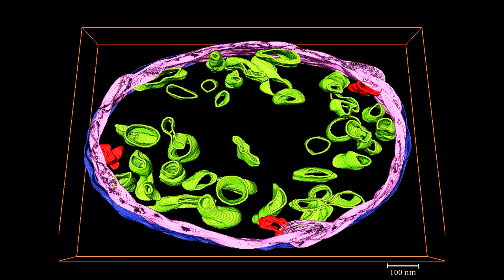Mitochondrial Therapy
Today we're gonna talk about how to assembly a mitochondrial genome with next generation sequence (NGS) data. This is kind of a follow up project from my master thesis. In my master project I looked at the sotonefly Dinocras cephalotes and it's population structure in the Sauerland region. Basically I sequenced CO1, the barcoding gene and also I developed new microsatellite markers from 454 sequencing data. And with this 454 data we are also now going to assembly the mitochondrial genome of Dinocras cephalotes. I do this together with a bachelor student and here is how it works. The starting point of the project is the 454 data. So if you look into a cell, you have your nuclear genes in the core and then around in the cytoplasm you have a lot of mitochondria.

And those mitochondria also have a small genome and for sequencing you extract your DNA out of the cell and then you're going to fragment your DNA into small pieces and you make a selection for a certain size range and put those pieces onto the sequencer. The main goal of the sequencing was, to obtain some microsatellite sequences for marker development. We didn't sequence the genome in a very deep coverage but as we have a lot of mitochondria in the cell the mitochondrial sequence fragments will be overrepresented compared to the nuclear genes. So for most nuclear genes you will only find one copy but he can expect a higher coverage in the mitochondrial sequences.

The first challenge of cause is to find your mitochondrial sequences. Because there mixed also with the core genome. So around 200 sequences of our 90,000 reads are probably mitochondrial reads that we need to filter out. Luckily for us there is already another mitochondrial genome published for another stonefly. Pteronarcys princeps and it's from north america. So basically it's kind of (genetically) distance from the stonefly we found here in Germany. You could say the sequence differences are around 70-80% across the whole genome. But that's still (close) enough to filter out our fragments. To find out which of these 90,000 fragments belong to the mitochondrial genome of Dinocras we took the Pteronarcys genome that is already complete and used it as a reference.

So with a program called BLAST+ we compared every fragment in our data base from the sequence data compared it to the genome and basically wrote every sequence that fits into a table. Then I have written an R script that will filter all the reads out of the sequencing data and will give me a fasta file with the quality scores. And those you can put into Geneious to assebly your genome with the help of the reference genome. What you see on top is the reference genome of Pteronarcys and down below the blue lines, those are the actual sequences with quality scores. As lighter the blue, as lighter is the sequence quality. As you can see initially there are some gaps by sorting out all the errors in the alignment we can then create the first draft genome of Dinocras cephalotes.

The draft mitochondrial genome of Dinocras is the consensus you see on top and we export this one and blast it again against the database. This time we hope that we find some more reads because the Dinocras draft genome is much more similar to the actual reads than the Pteronarcys genome. We were able to increase the coverage by about 10%. Now it's time to go over the whole genome again and look at regions that have low coverage or some problems with the sequences.Mitochondrial Therapy
As all reads in the 454 sequencing are obtained at random you will get just by change some areas which have heigh coverage and some which have a lower coverage. Those gaps of uncertainty need to be resequenced with Sanger sequencing So you basically develop some primers and put them on the sides on the region you want to sequence. Mitochondrial Therapy you sequence the region again. This is what we're going to do the next few weeks. We will order the primers next week. And I keep you updated with the project. To recap we got the initial coverage of the mitochondrial genome by 454 sequencing which we used to develop microsatellite markers and we picked out the interesting reads from our 454 data by comparing our reads to a Pteronarcys reference genome. After the first assembyl and finding some additional reads from our (454) database we're now going to close the remaining gaps of low coverage with Sanger sequencing.

And then we're going to go to the fun part which is analysing the whole (mt) genome. So in the next few month we will end up with the complete (mitochondrial) genome of Dinocras cephalotes. And the cool thing is, we can now compare our genome to the previously published Pteronarcys reference genome that we used also for assembling our mitochondrial genome. And we can see what interesting differences we might find between those two species. Mitochondrial Therapy